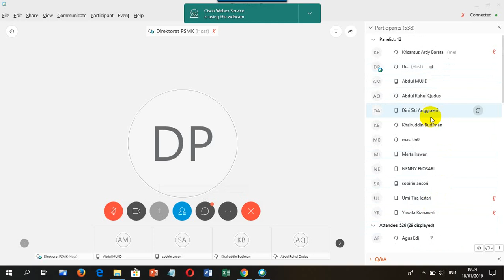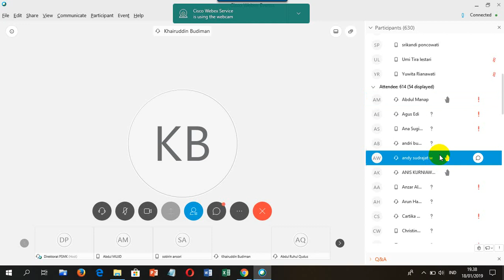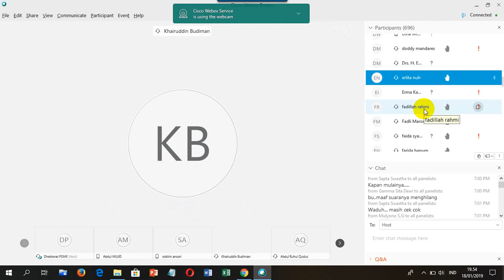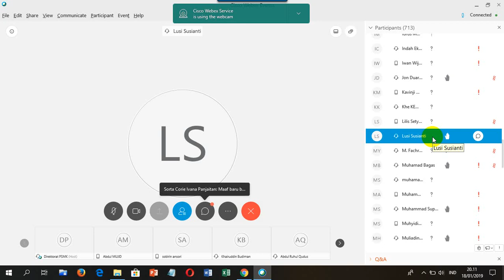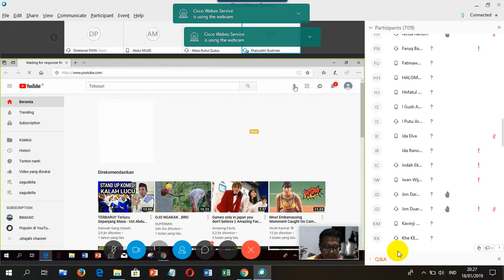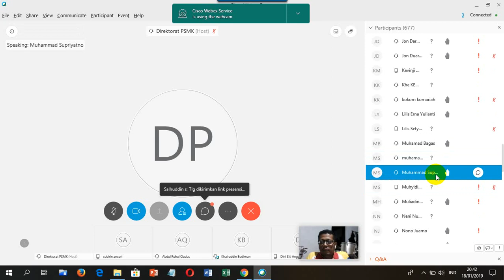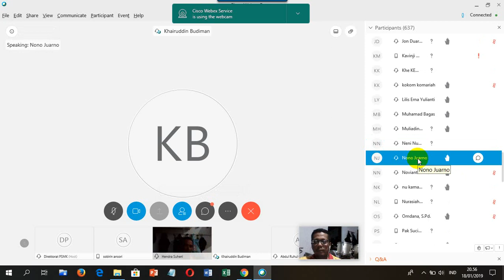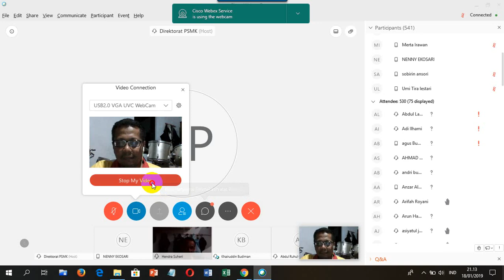VCT Indonesia Batch 2 Hari ke 3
Virtual Coordinator Training Batch 2